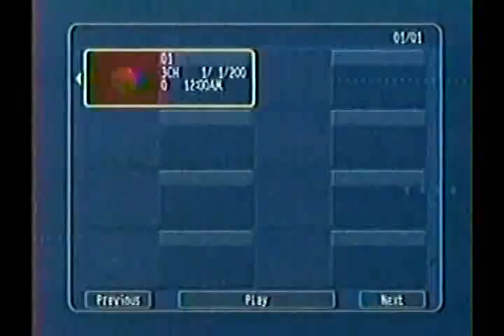DOSEMAN -HALO TAKEN 2 RIO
Another day in the life of Mr. Doseman